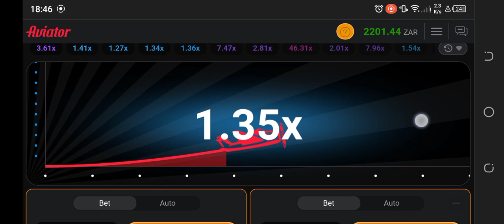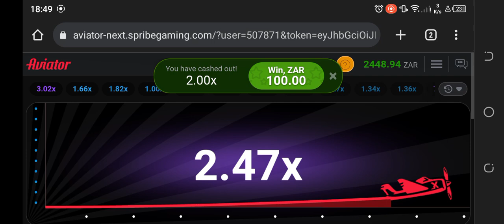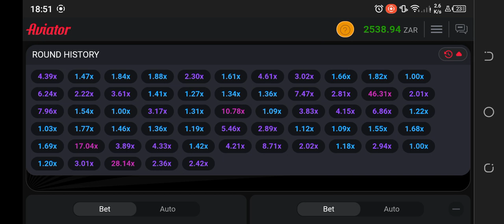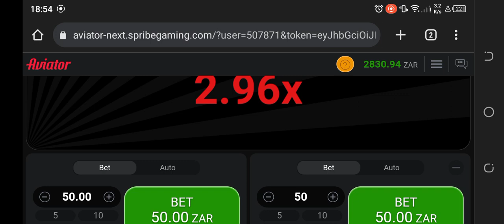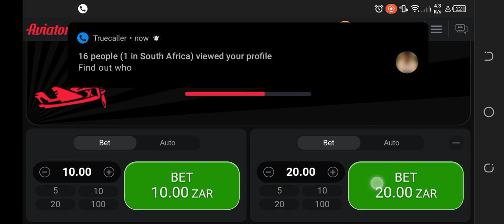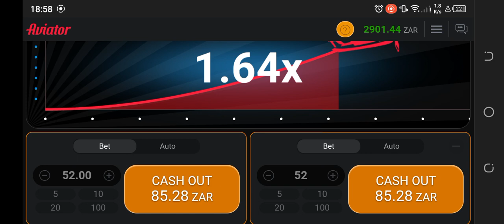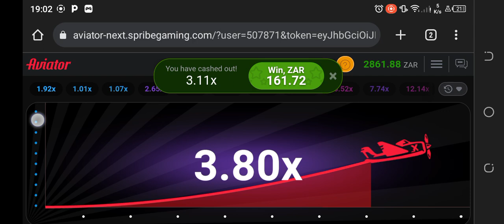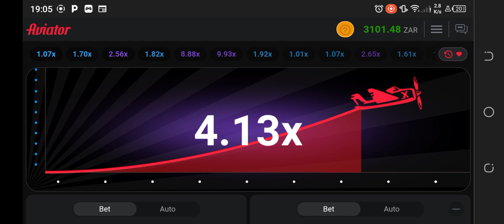we are trying to give what we have.....